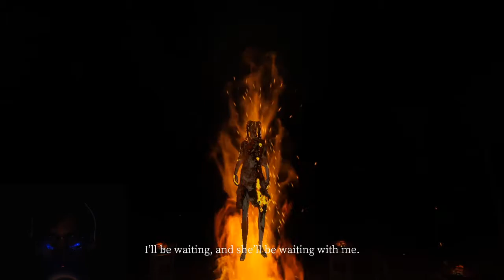The SCARIEST GAME to play with friends | DEVOUR Gameplay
We playing this game called DEVOUR,  it's a horror multiplayer game. Was a scary experience. Playing with friends made this fun. If your reading the description. Check out the links below to join their stream.

devour gameplay multiplayer